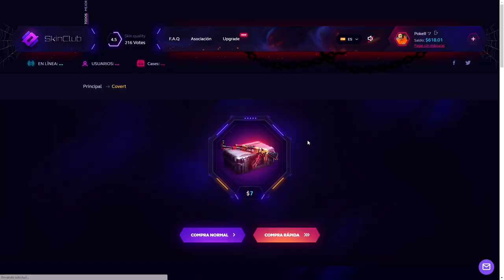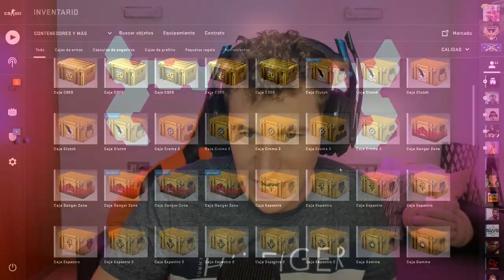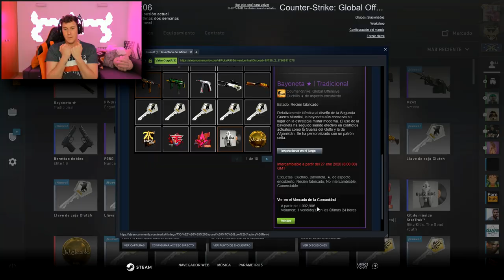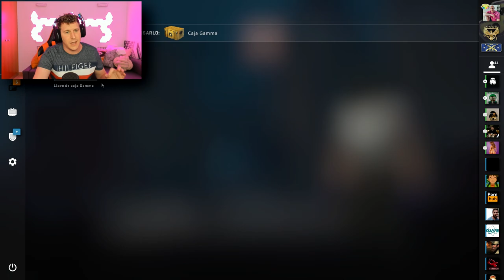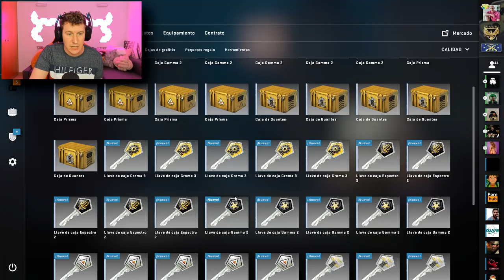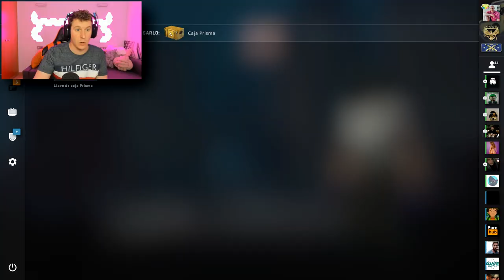SOY BAITEADO POR 2 ROSAS PERO.........